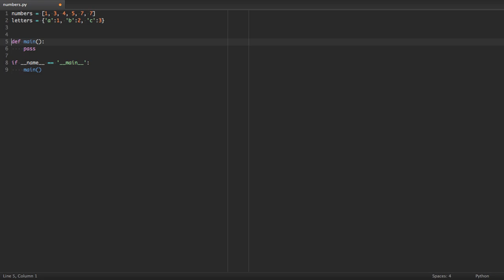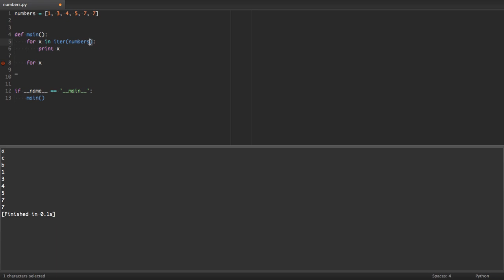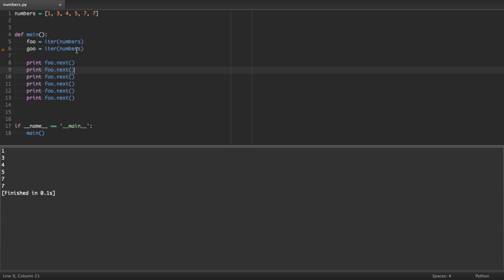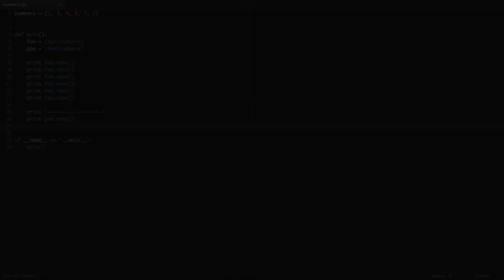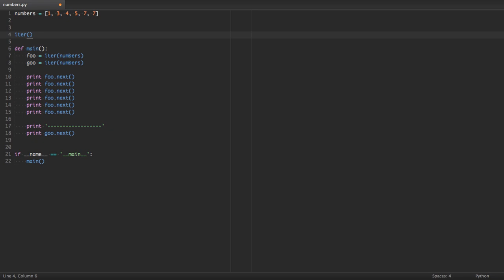Iterables and Iterators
In this week's screencast we aim to clarify the difference between iterables and iterators and the differences between each. Tons of people confuse these all the time due to that similar sounding nature, this screencast aims to clear it up and show how each behave.